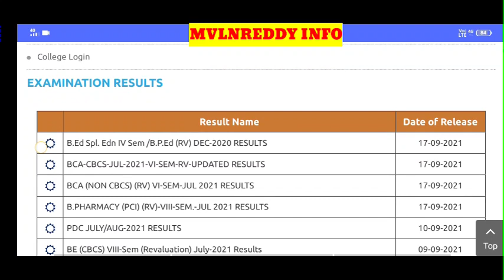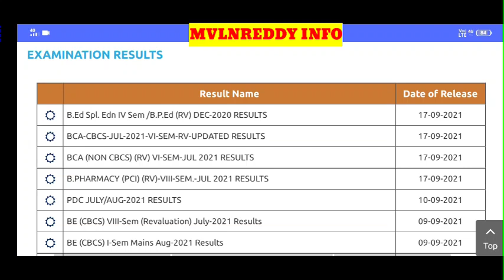OU Degree 6th Sem Results 2021 Released//OU Degree Results//TS Degree Exams Latest News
Osmania University Degree 6th Sem BA, B.Com, B.Sc, BBA Results July/August released.